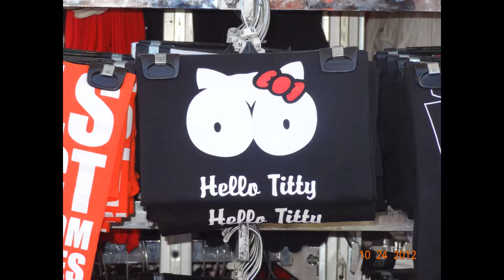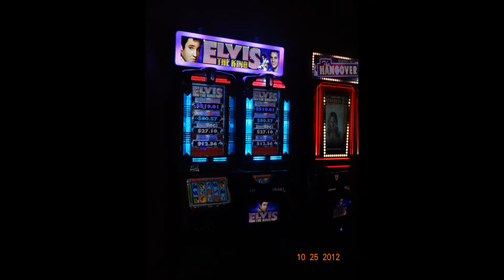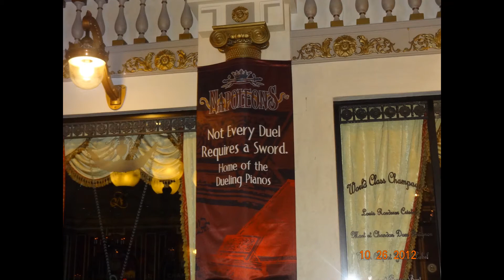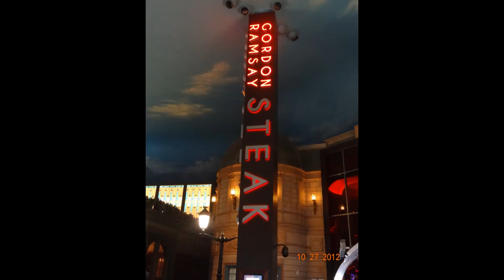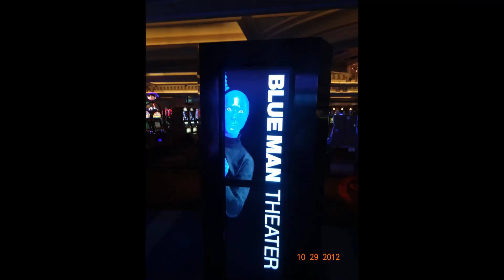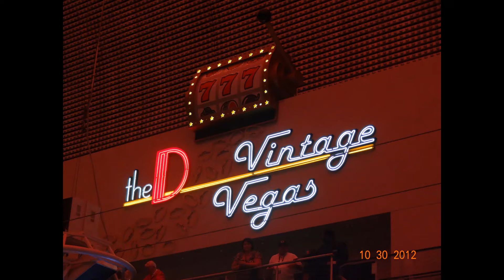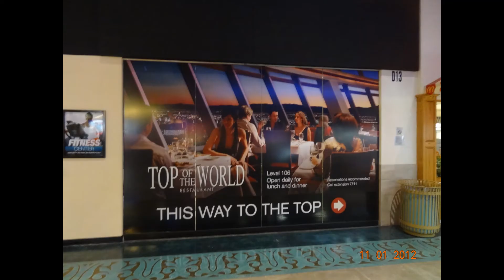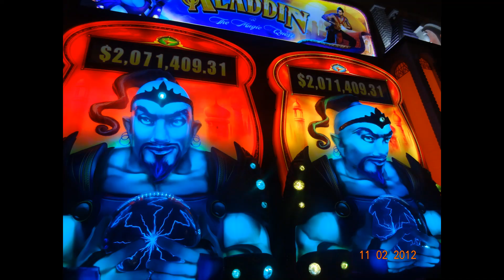VEGAS THROUGH THE YEARS OCT. 2012 PART 2